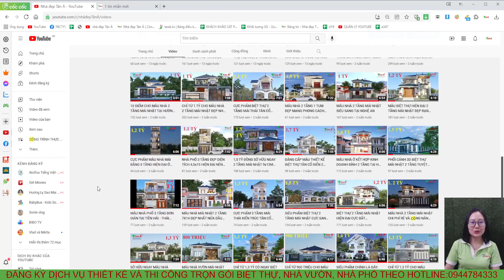REVIEW BIỆT THỰ HIỆN ĐẠI ĐẸP - SANG - CHẤT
Mặt bằng công năng:
Tầng 1: PHÒNG KHÁCH, 1 PHÒNG NGỦ, PHÒNG BẾP +ĂN, 2 VỆ SINH, SÂN RỬA
Tầng 2: PHÒNG THỜ, 3 PHÒNG NGỦ, 1 VỆ SINH, SÂN PHƠI
+ Người làm video: Lại Thị Bích Nga
+ Mô tả :  NHÀ ANH HÙNG
+ Kích thước: 9x13m